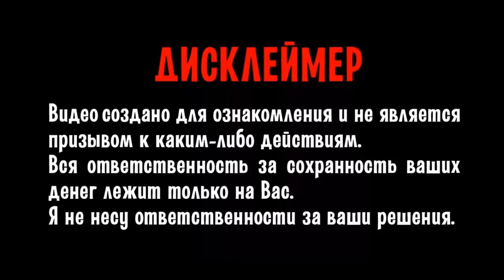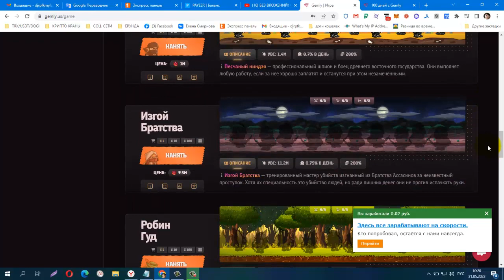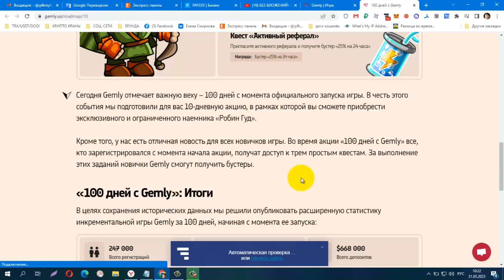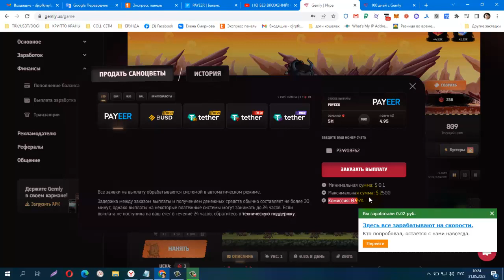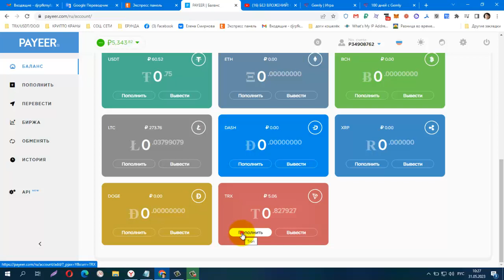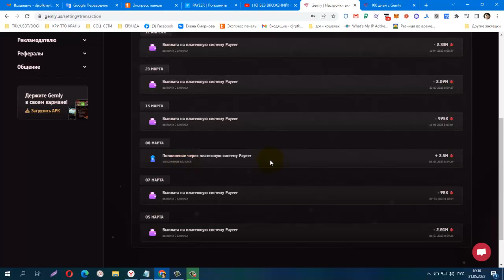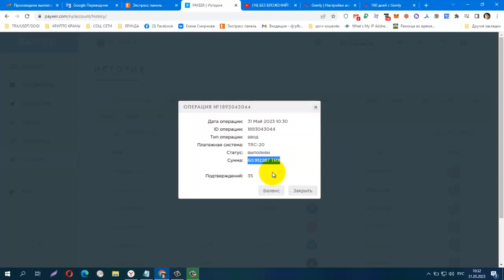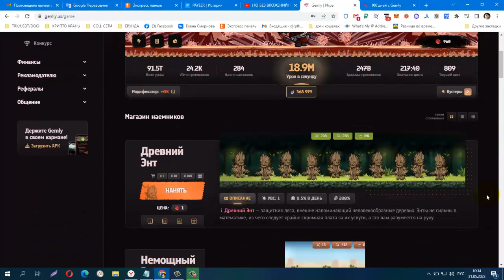ПЛАТИТ! Gemly Супер Игра для Заработка, Вывод от 0 1$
БЕЗ ВЛОЖЕНИЙ! ПЛАТИТ! Gemly Супер Игра для Заработка, Вывод от 0.1$ (+ 60.91TRX )
При регистрации получаем бонус 100 000 монет.
На них покупаем персонажей, которые ежесекундно приносят нам деньги.
Что бы увеличить заработок можно пополнить баланс от 0.1 дол. и ещё купить персонажей.
Так же, на сайте можно заработать просматривая рекламу (серфинг)
Вывод от 0.1 дол.
P.S. I share information, if you like it, come in, if you don’t like it, JUST skip it ... without negativity
P.S. Делюсь информацией, если вам нравится заходите, если не нравится то ПРОСТО пропускайте...без негатива